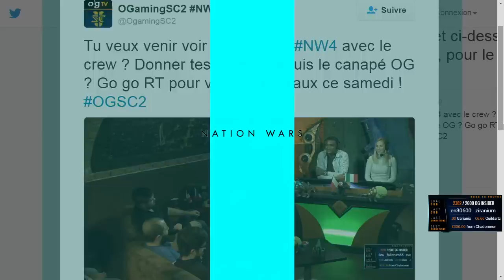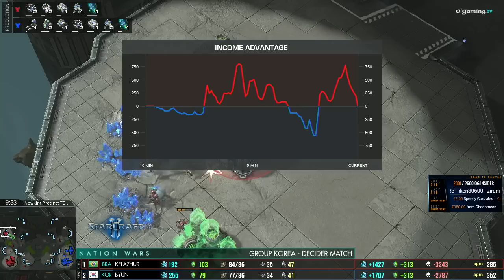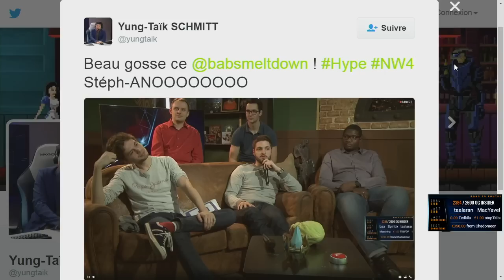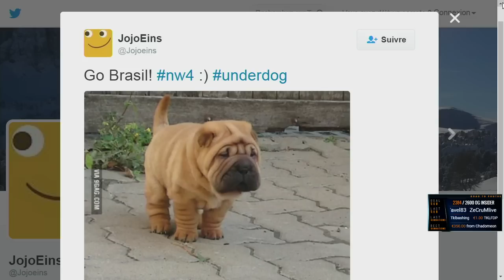Korea vs Brazil - Nation Wars 4 Groupe Korea - Decider match - Starcraft II - FR